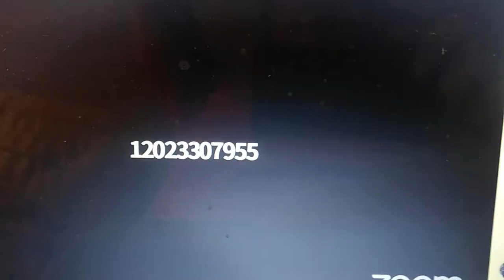Howard East Neighbors call for CM McDuffie to stop HU Divinity School development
Howard East Neighbors Robert Haferd, Esq and Howard University Divinity School alumni Rashid Hughes call for Ward 5 Council Member Kenyam McDuffie to stop commercial development of Howard University Divinity School during virtual protest again Kenyan McDuffie by Brookland Manor Coalition; Save McMillan Park Action Coalition; and Howard East Neighbors to save Howard University Divinity School on March 2, 2021.